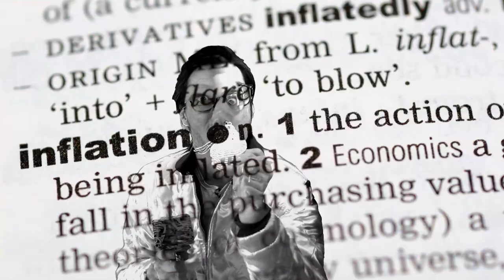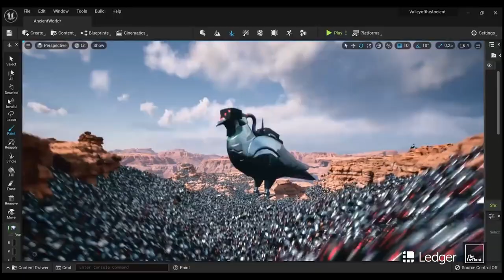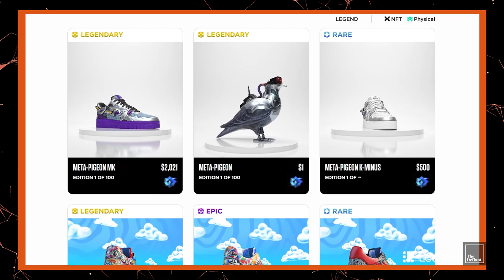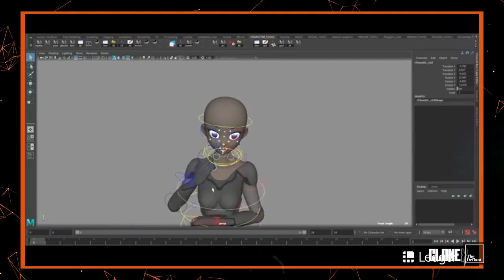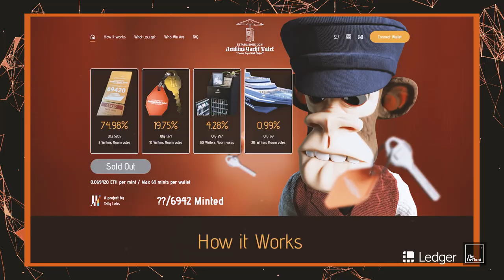RTFKT's Clone X: A Metaverse fashion stepping stone | School of Block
Throughout 2021 with all its NFT mania, one brand has risen to the challenge of uniting the worlds of streetwear, blockchain and gamer culture. That brand is RTFKT.

To call it an NFT brand is almost to do it a disservice, for this is a next generation Metaverse blue chip in waiting.

And in this episode we’re going to explore why this is, and why the Clone X drop is the most hip, hype and happening drop of the entire year.

Welcome to School of Block.

0:00 Intro - RTFKT Studios
0:54 PFP mania - more than just a trend
2:27 RTFKT’s origins and projects
4:50 Clone X and the Metaverse
7:54 What makes RTFKT different
8:49 Wrapping it up